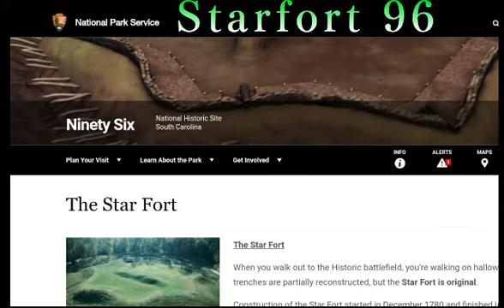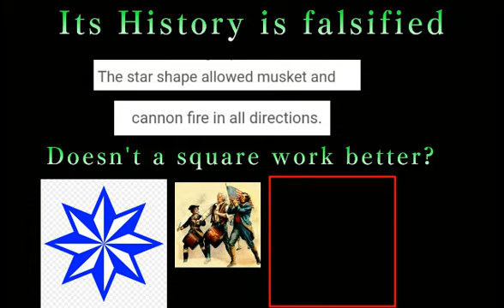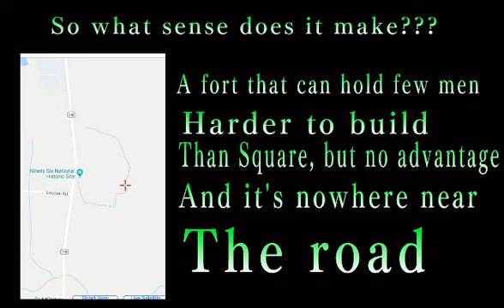A False History of Starforts[Propaganda]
I guess I have to laugh when I come across such blatent b.s. from the National Park Service. Claiming this starfort was built in the 18th century so a few troops loyal to the crown could end up waging a bloody battle with the patriots.  Thing is, this starfort has no strategic location. It is twenty miles(at least) off the beaten path.

It also isnt that big. And it is not meant to be a gun battalion. Its cannon couldnt even reach the main road. It is surrounded by marsh and forest. So an enemy would have to trudge through all of that just to take out twenty guys in the middle of nowhere?

I call b.s.  what it does have is water nearby like most the starforts. And the condition its in seems to make it about a 1000 years old at least.

These last few are before and after pics of areas in holland where starforts pop up( a few years between), along with a narrative - like a plaque saying it's a fort built by the Spanish.you know the deal.

Links to the map. Look around there.

Link to the national park service propaganda